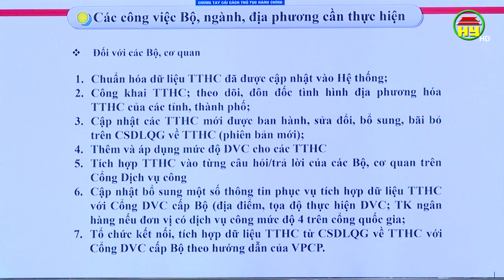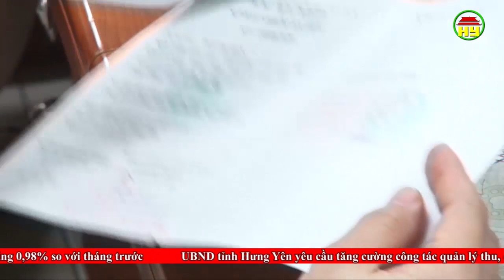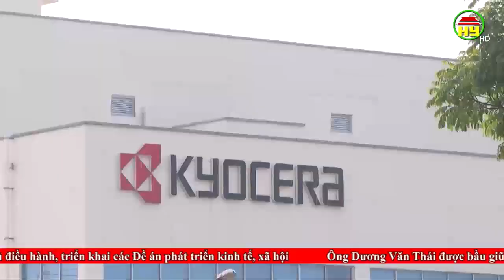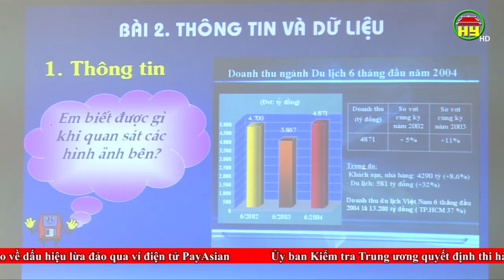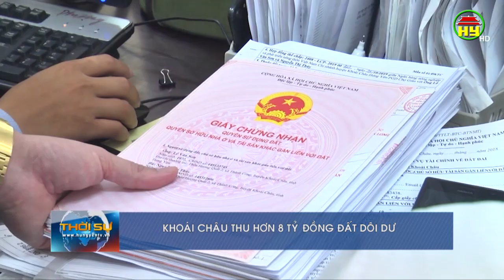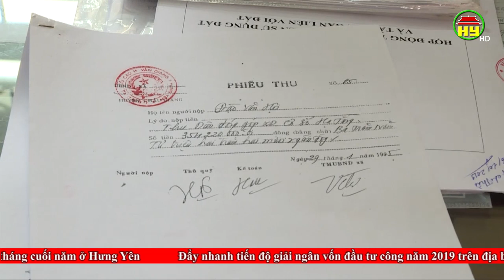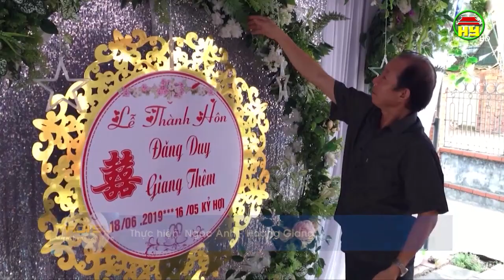Thời sự Hưng Yên thứ 6 ngày 01/11/2019